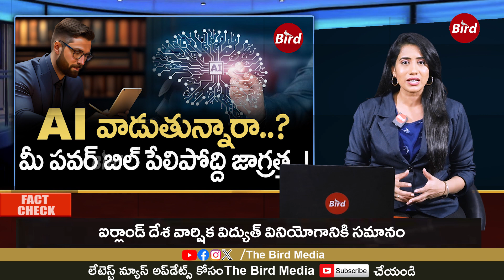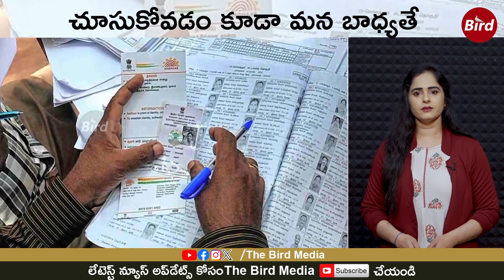AI వాడుతున్నారా | Are you using AI? | BirdMedia